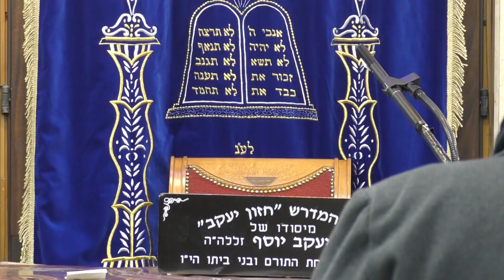הרב אייל עמרמי טוב שם משמן טוב